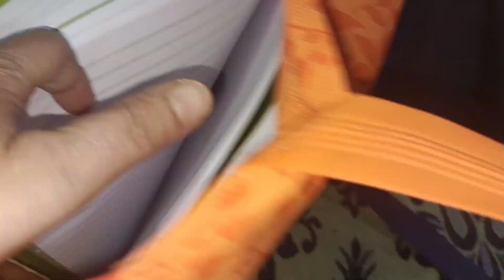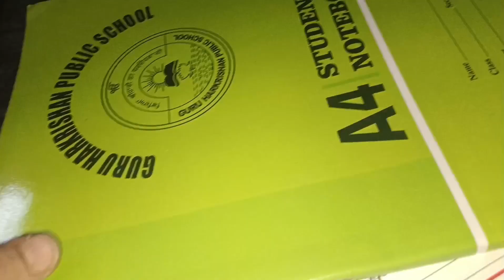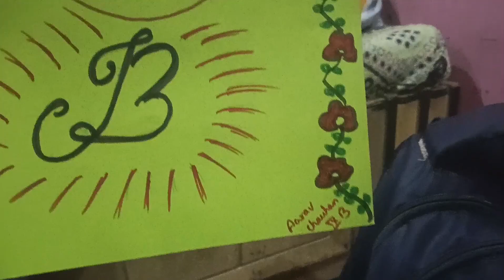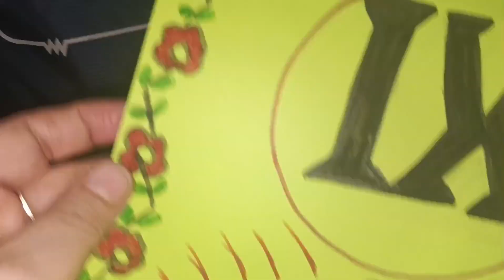Bacho ki books abhi bhi available nahi ho rahi ,kya karoo#meenuchauhanvlogsandshorts